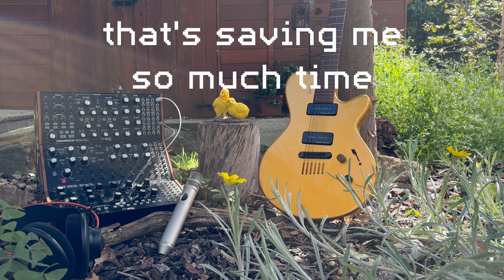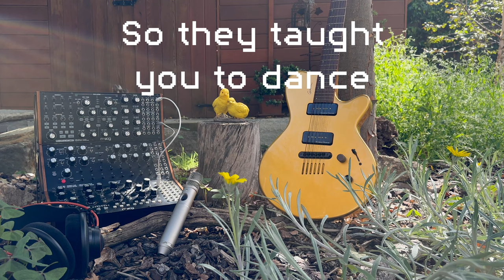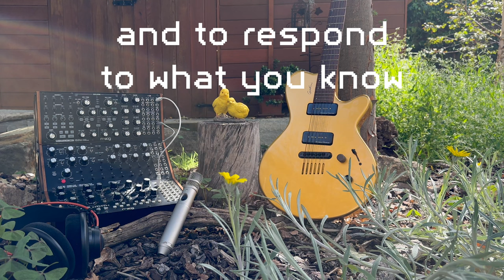Alto Cache Variations EP [Wrenasmir]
After the range and intention of my Telegraph series, this was a welcome opportunity to be messy, to be free of beats, and to transplant my thoughts and feelings across a couple of late afternoons. Perhaps I just wanted to be a singer-songwriter for a few hours.

Tracklist:

00:00:00 - You Seem Adagio
00:04:34 - Beemans Got A Cola
00:07:12 - Somewhere A Tower Grows
00:10:28 - Your Gentle Defragmentation